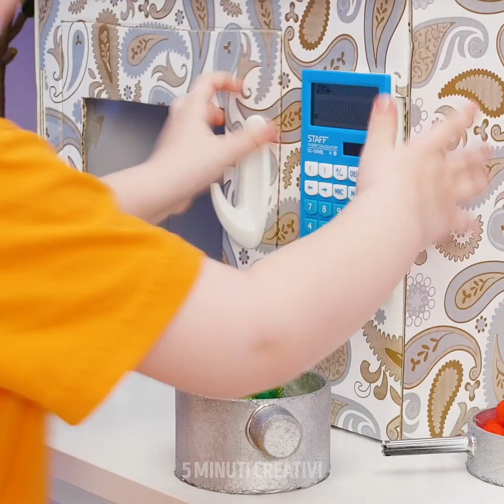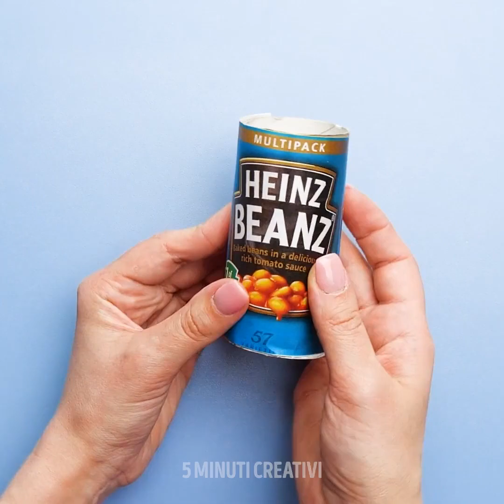27 CREAZIONI SEMPLICI PER I BAMBINI DA FARE CON IL CARTONE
IDEE FAI DA TE SUPER DIVERTENTI DA FARE CON IL CARTONE

Sei pronto per creare qualcosa di straordinario oggi? Abbiamo preparato un video fantastico dove useremo delle vecchie scatole di cartone a creeremo tanti bei giochi. Prendi alcuni amici e cominciamo a creare. Se ti piacciono i giochi da tavolo, preparati, perché stiamo per mostrarti come creare il gioco del calcio magnetico. Ti mostreremo anche alcuni fai-da-te incredibili!

Inoltre, imparerai come preparare del cibo giocattolo! Risparmierai moltissimi soldi con questi trucchi. Se hai un sacco di scatole di cartone, puoi usarle per creare una casa delle bambole! Ti mostreremo come realizzare una fantastica macchinina di cartone. Guarda il video fino alla fine. Fidati di noi, non vorrai perderti le nostre creazioni con il di cartone!

Segnalibri:
1:03 - Gioco del calcio magnetico
3:51 - Colpisci-la-talpa fai-da-te
6:35 - Cibo giocattolo
8:55 - Casa delle bambole
10:53 - Macchinina di cartone